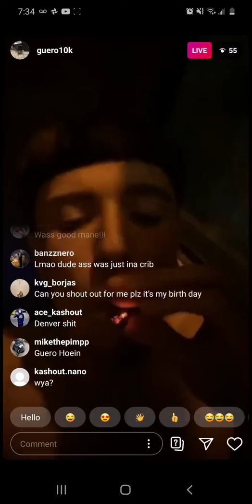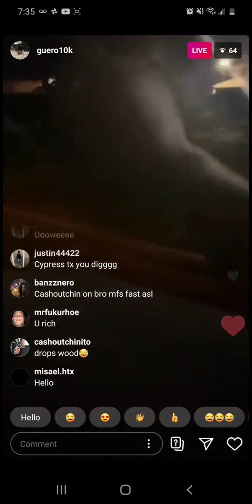GUERO10K IG LIVE WILDIN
GUERO10K IG LIVE

New GUERO10K IG LIVE  2020  Instagram live